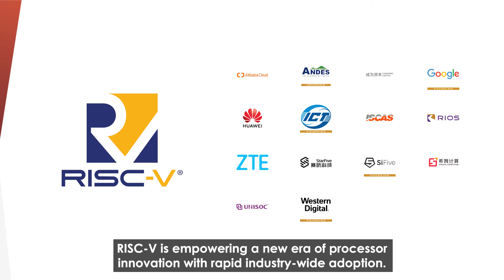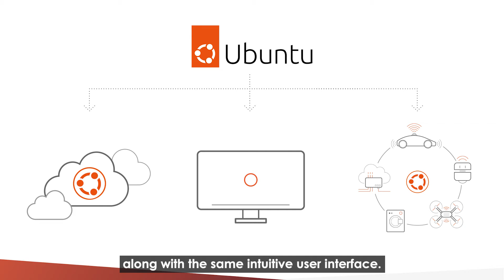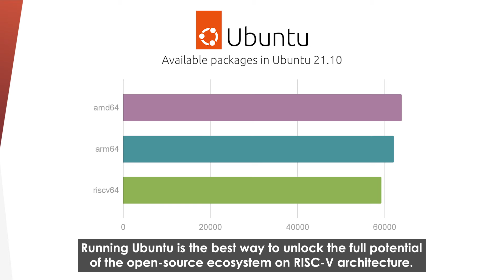Linux made easy on RISC-V with Ubuntu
‎ In the past decade, open-source and open standards have reshaped the world of technology and produced long-lasting results. With the open Instruction Set Architecture, the RISC-V consortium has extended open-source to the world of processor architecture.

At Canonical, we believe in the power of open source to transform the world – that’s why we are committed to porting Ubuntu to RISC-V,  combining the best open-source architecture with the best open-source operating system. Our mission? Further facilitating the adoption of novel computing architectures.